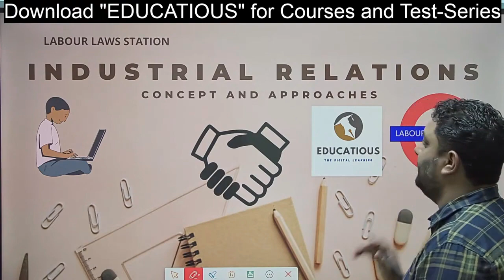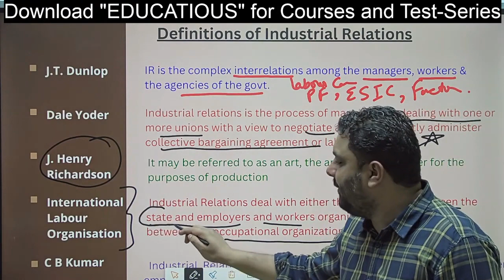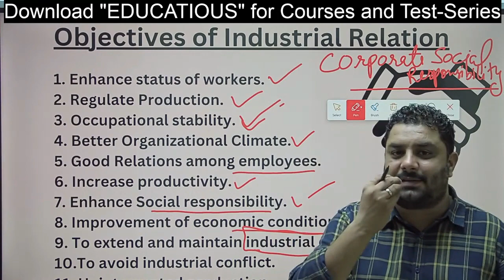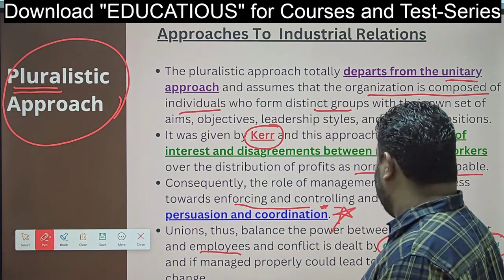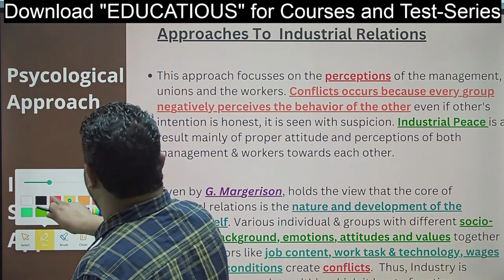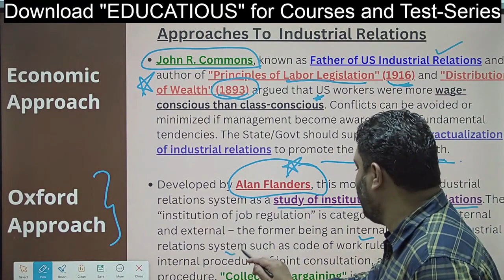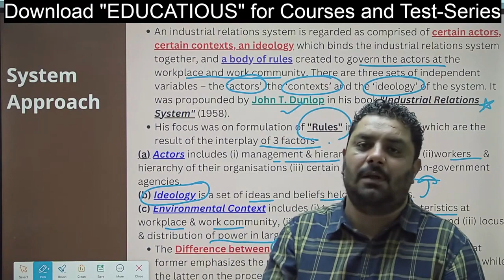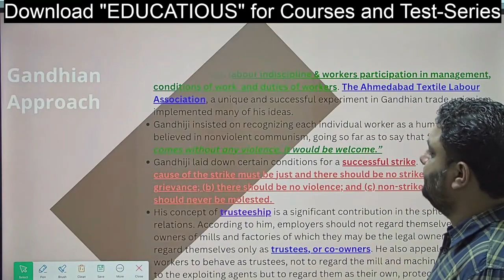[UPSC EPFO] Industrial-Relations (Detailed Explanation) Important topic to ensure your success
Educatious brings you with live-discussion of the topic "Industrial Relations" for UPSC EPFO APFC, EO/AO Exam, UPSC ALC Exam etc. The discussion will be taken by Sh S K Boora, Labour Enforcement Officer (Central), AIR-2 . Join to get more insights on the topic and to clear your doubts.
Don't miss out on this opportunity to enhance your exam preparation and increase your chances of success. Watch the video now and get ready to conquer the EPFO Exam!